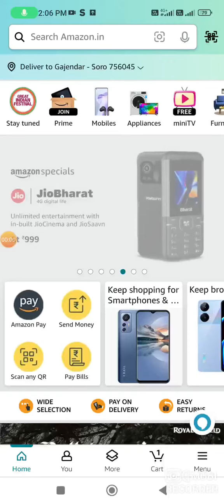Amazon Great Indian Electronic Quiz Answer Today I Amazon Quiz Answer Today Amazon Quiz Answer Today